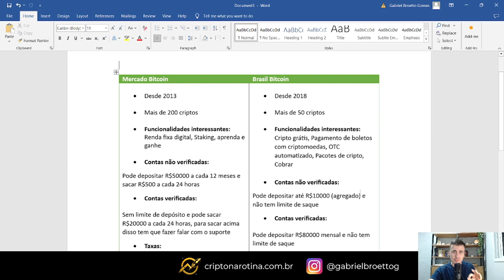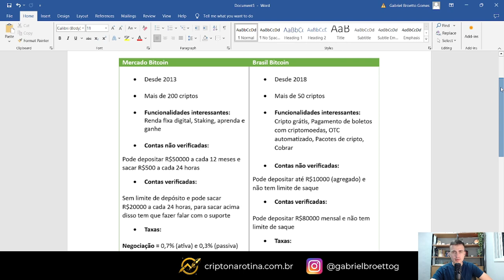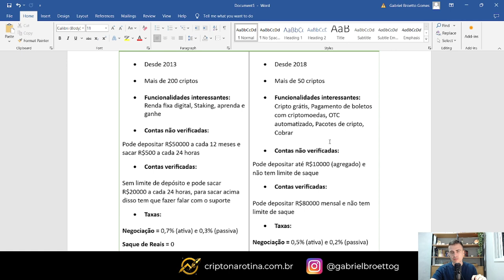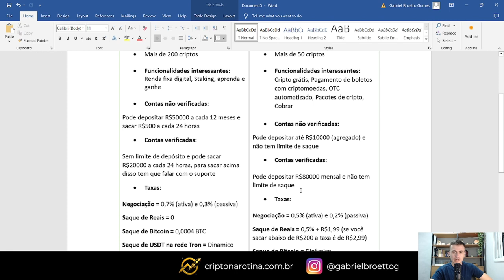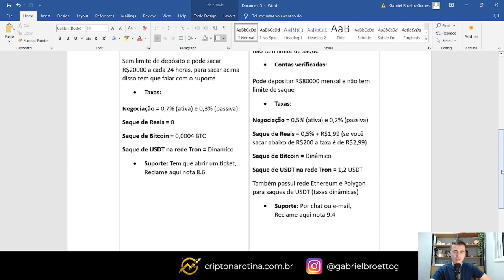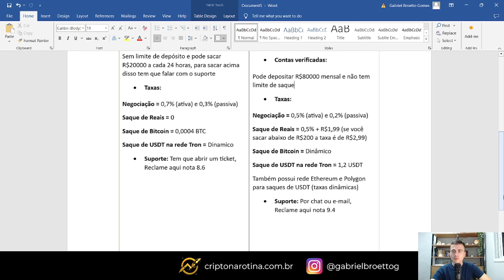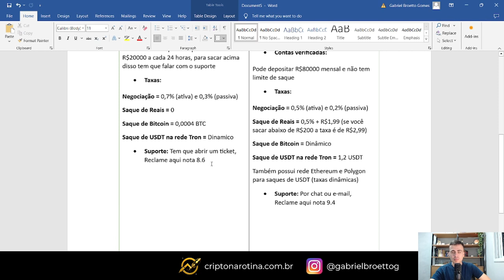MERCADO BITCOIN vs BRASIL BITCOIN - Qual é melhor? Qual tem as menores taxas? (ATUALIZADO 2024)